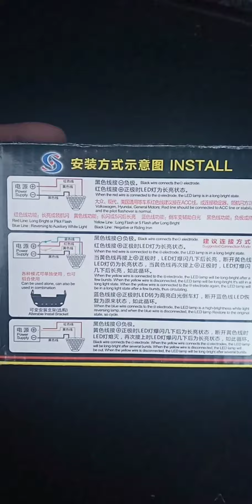up grade F1 Strobe